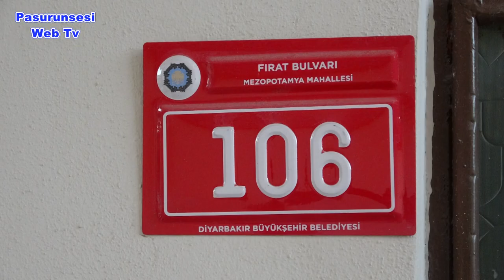Diyarbakır’da önce annesini sonra kendisini vuran genç öldü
Diyarbakır’da annesini silahla sırtından vurduktan sonra kendini vuran genç tedavi gördüğü hastanede 5 günlük yaşam savaşını kaybetti. Annesinin ise hastanede tedavisinin devam ettiği öğrenildi.

Olay, 25 Temmuz günü Kayapınar ilçesi Mezopotamya Mahallesi Fırat Bulvarı’nda bulunan bir apartmanda meydana geldi. Edinilen bilgilere göre, 20 yaşındaki Ömer Şirin annesi Sabiha Şirin’i (46) evde yemek yaparken sırtından silahla vurdu. Panikle oturma odasına koşan genç, ardından silahı kafasına dayayarak ateşledi. Olaya şahit olan evdeki gencin kız kardeşi durumu 112 Acil Çağrı Merkezi’ne bildirdi. Olay yerine gelen sağlık çalışanları, anne ve oğlunu ilk müdahaleyi yaptıktan kentteki özel hastaneye kaldırarak tedavi altına aldı. Annenin tedavisi devam ederken Ömer Şirin'in 5 günlük yaşam mücadelesini hastanede kaybettiği öğrenildi.
Öte yandan, Ömer Şirin’in Fen Lisesi mezunu olduğu ve İstanbul'da mühendislik fakültesinde okuduğu öğrenildi.